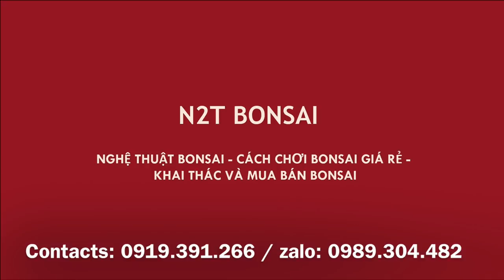CÔ BÉ BÁN LAN XINH QUÁ - CHỢ BONSAI NGÀY TẾT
Ngơ ngẩn ngắm cô bé bán Lan trong tiết chợ xuân, yêu vẻ đẹp con gái Việt!